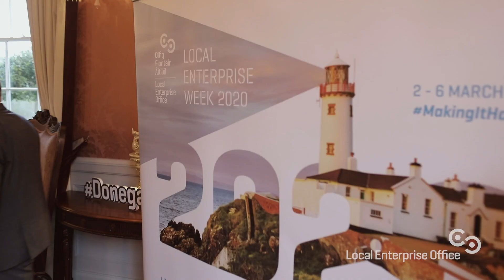Enterprise Week Brochure Launch